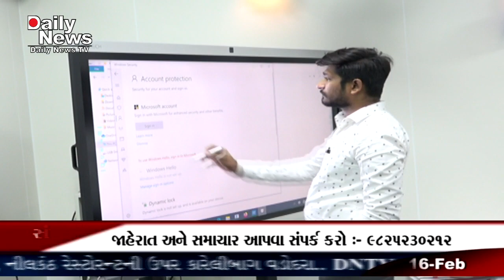Phoenix institute vadodara gujarat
નામાંકિત ફીનીક્સ ઇન્સ્ટીટયુટએ વડોદરાના વાસણા રોડ ખાતે પોતાની ત્રીજી અને અત્યાધુનિક શાખાનું શુભારંભ કર્યું હતું